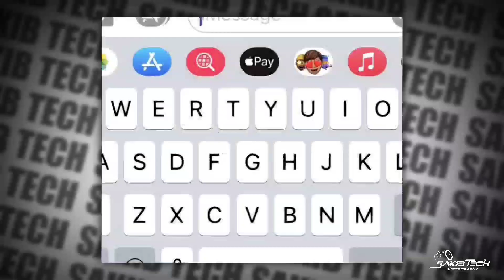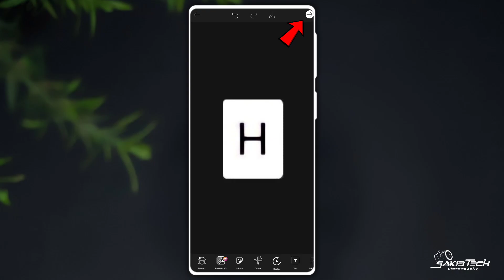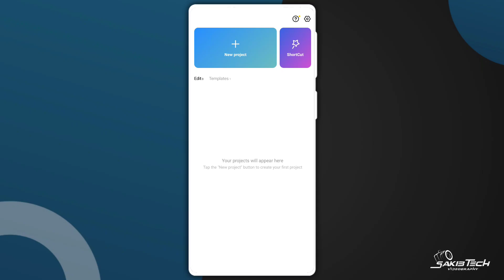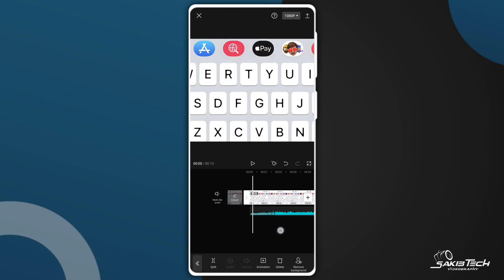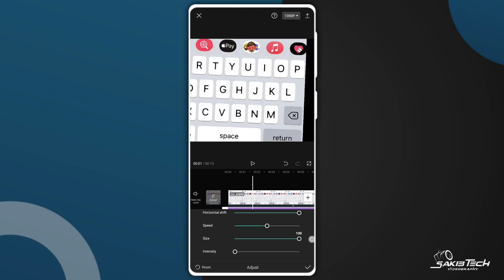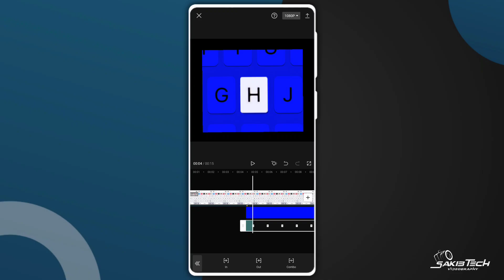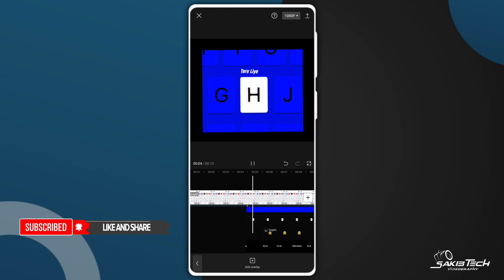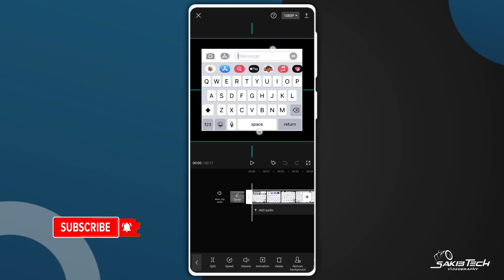New Viral Keyboard Letter Status Video Editing In CapCut | CapCut Trend Video Editing | Sakib Tech 🔥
• 🆃🅷🅰🅽🅺   🆈0⃣🇺  🆂🇴  🅼🇺🅲🅷 •

❏ KEYWORDS —≽
New Viral Keyboard Letter Status Video Editing In CapCut
New Trend Keyboard Letter Status Video Editing
Keyboard Letter Viral Status Video Editing In CapCut
New Viral Status Video Editing Tutorial

                   • 🆃🅷🅰🅽🅺   🆈0⃣🇺  🆂🇴  🅼🇺🅲🅷 •